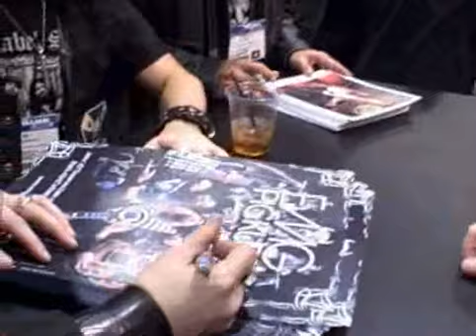Jan 02 2007 - VID00011